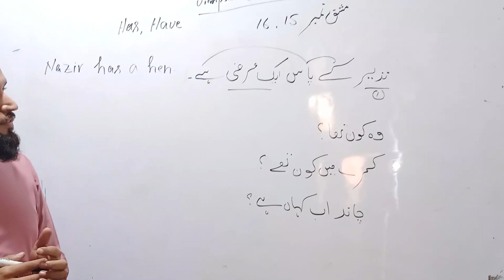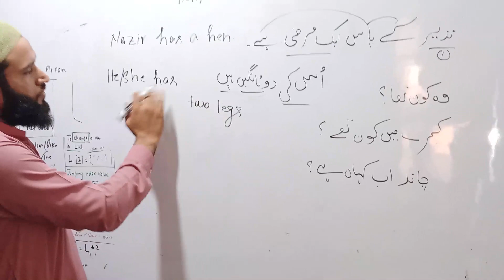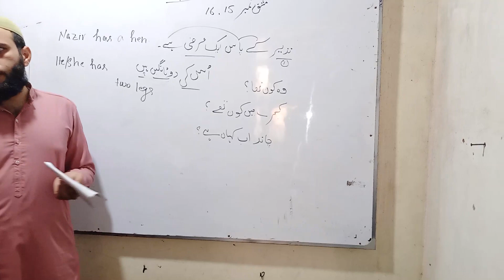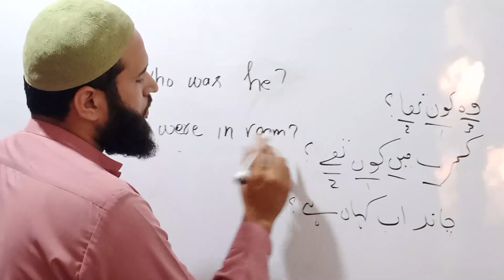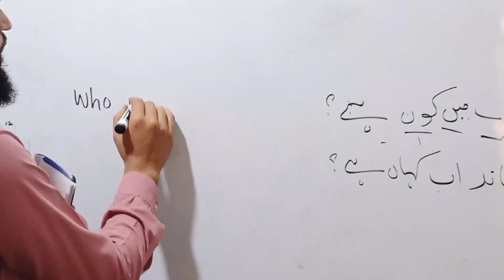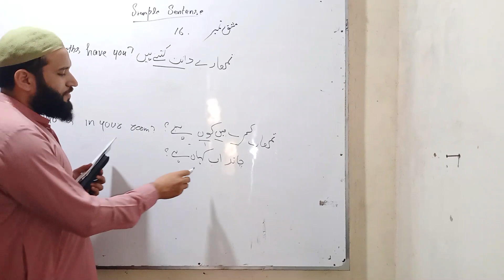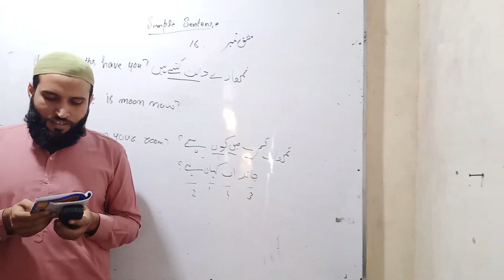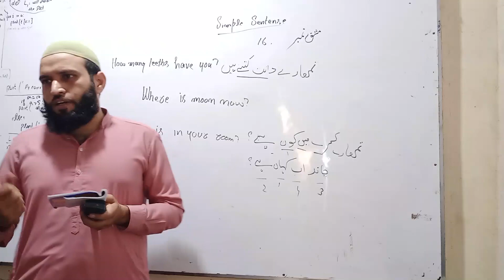urdu to english learning class 4n english grammar reading listening writing/statsrauf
urdu to english learning class 4/statbyrauf